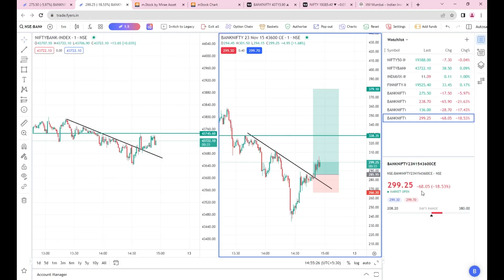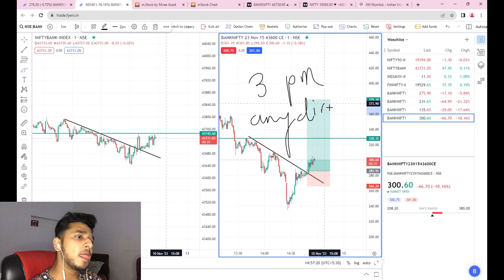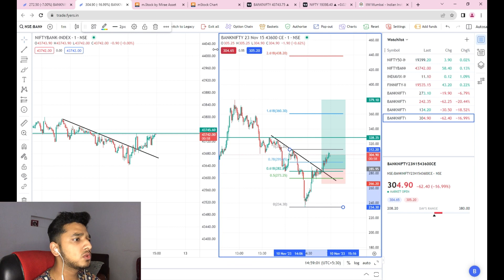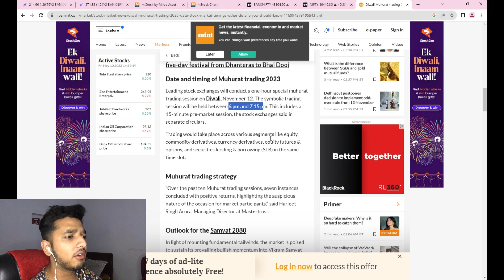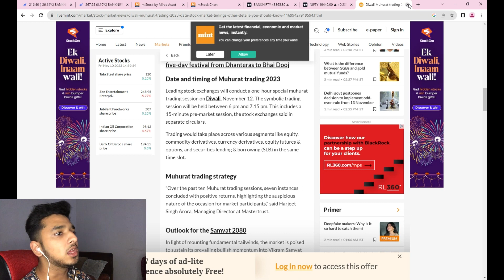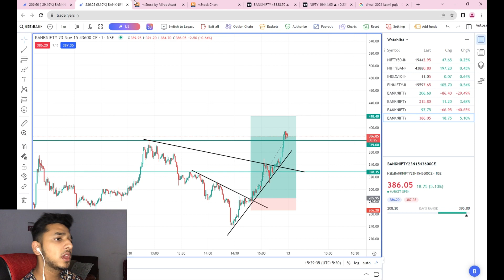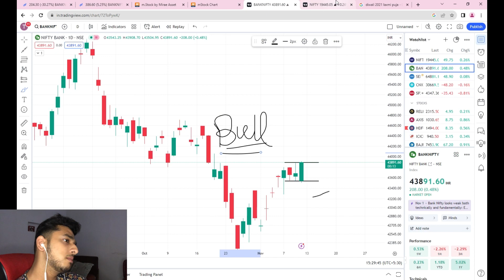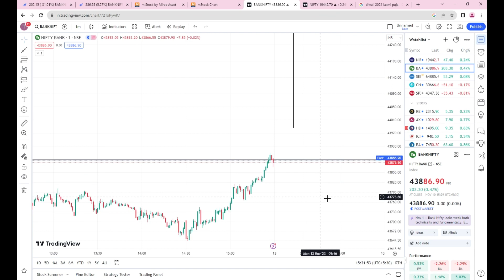मुहूरत Trading Day Strategy | Live Btst Carry | Option Buying | Trading Jack | 10 Nov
TOPICS COVERED-
bank nifty share price
Live trading
Today profit
Finnifty expiry
Expiry hero zero
Hero zero tomorrow
Tomorrow hero zero expiry
Finnifty levels

nifty today
nifty tomorrow
nifty analysis
banknifty analysis
nifty prediction
banknifty
nifty
nifty tomorrow
nifty tomorrow
nifty analysis
banknifty analysis